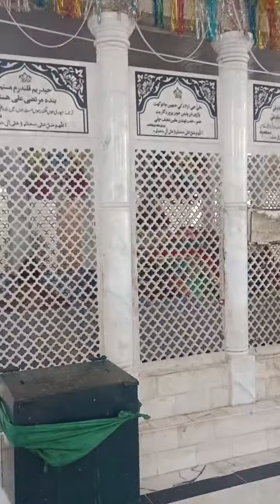14 May 2023(1) Hazrat Sayad Saddar Den Shah Rizwe Rh Bakkar. Sukkar